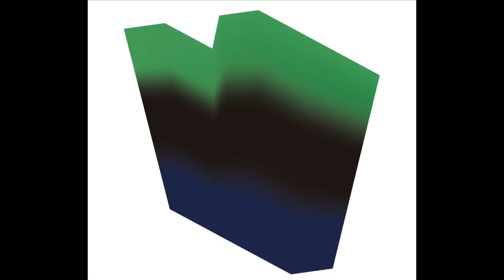OVDS - Alcoholdiziac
OVDS first album "HEARTBREAK RESISTANCE"

Lyrics /

Last night, I was so drunk, can`t walk myself,
then I throw up...and got kick out by the night club,
they called me legend of the king crunk

Dozens of the missed call, on my phone
Who's that girl next to me, I don't know
Keep it drizzle fizzle, I'm in the zone
That's how it goes, how it goes

Starry night like Van Gogh, homies pop that bottle
The dangerous necessity of health, shit! we been on!
Got chicks in my sight, set a box and make it right
Tonight we gon` sippin, no parental advise, Yeah!

Crunked up eerrrr day, It don`t matter what It takes
I`m just crunked up errrr-day, Alcoholdisiac I am

Give me one for the sorrows, two for the ills
Three for me to chill like I`m king of the hill (So crazy)
Tinker Bell on that, bring it on
Line`em up, light it up let`s do this for real, yeah!

Whisky, Champagne, Tequila on flame,
Oh~ We notoriously take control
(We`re OVDS, so let's go!)

So let`s go for blast off, we bring that hype to get soaked
Now get loose or get lost, too fast to live don`t drink slow
Here come`s another from that O
If you don`t feel like we do then you ain`t crunk for sure
When we say it than we did it, got no plan b in our ROE
Every single time we sing the song, they yelling OVDS
You know, a man's gotta do what a man's gotta do, we've done it all
Only live large and grind hard so can I get so more? Huh?!